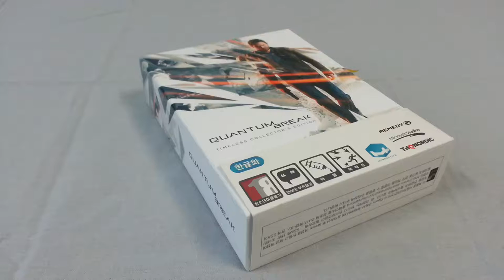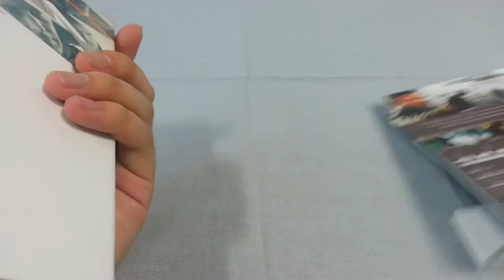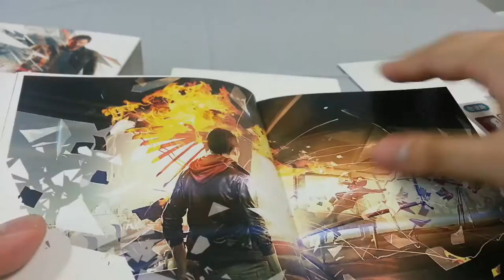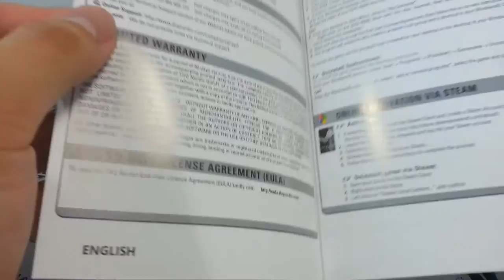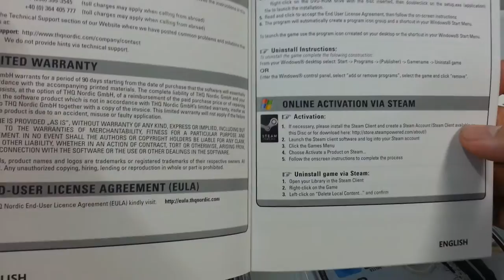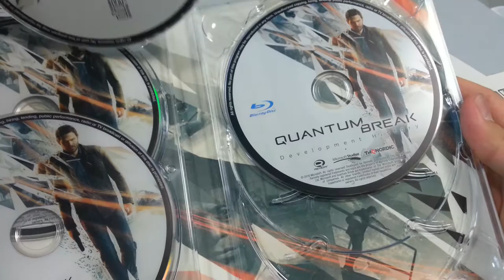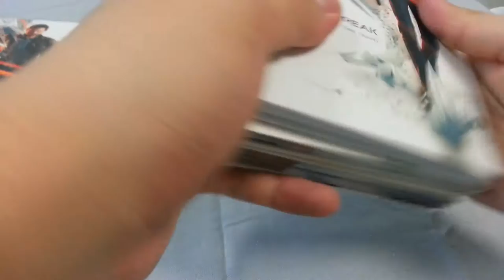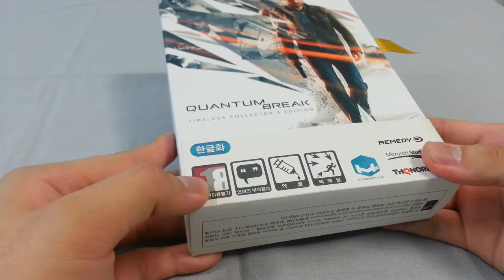[언박싱] - 퀀텀 브레이크 타임리스 콜렉터즈 에디션 패키지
퀀텀 브레이크 타임리스 콜렉터즈 에디션 패키지 입니다.
타임리스 콜렉터즈는 특이하게 스팀 판으로 나왔습니다.

엑박 타이틀이었다가 - 윈도우 스토어에서 PC로 팔았다가 -
결국에는 스팀으로 우여곡절 끝에 온 게임인지라... 참;

퀀텀 브레이크 타임리스 콜렉터즈 에디션 패키지의 구성은
퀀텀 브레이크 본편 CD / 스팀 리딤 코드 / 개발 블루레이 CD /
사운드 트랙 CD / 앨런 웨이크에서 퀀텀까지의 개발 일지 - 영문 책자
/ 양면 포스터까지 있습니다.